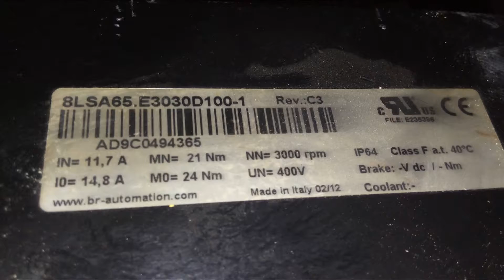xxxxx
1. We can help you in Preventing the failure of servo motors
2. We can help you by "Predicting the failure of Servo motor"using condition monitoring techniques and thus help reduce/eliminate downtime through scheduled Repairs of the servo motors.
3. We can Prepare you to handle the failure by identifying what resources are needed to restore the servo motor back to working condition, in case the motor fails.. and helping you Arranging the availability of those resources
4. Restoring the Servo motor to working condition if it Does fail. using resources arranged in step 3 above.